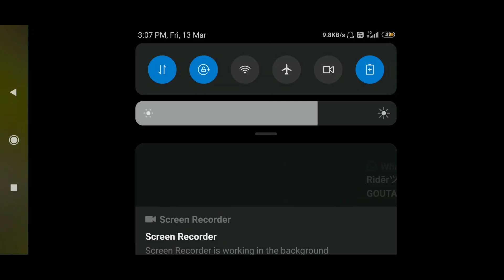🔴CRYSTAL G LIVE